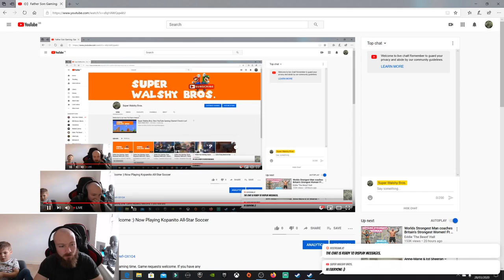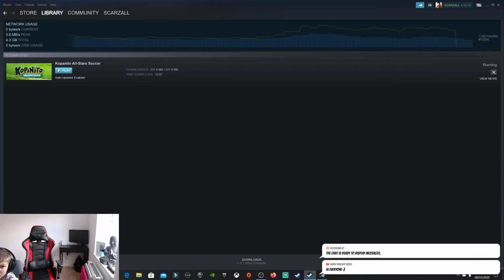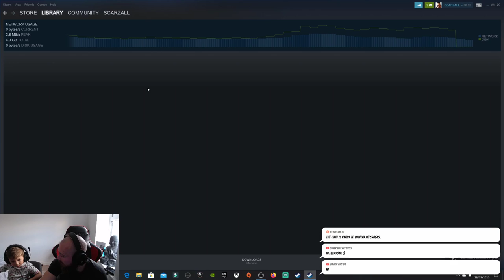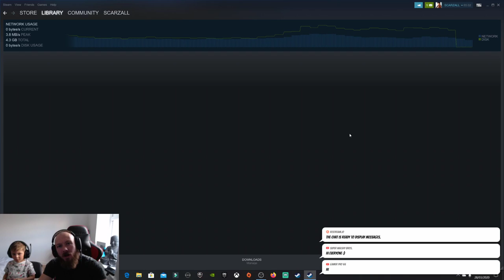Father Son Gaming. Game Requests Welcome :) Now Playing Kopanito All-Star Soccer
Come join me and my son for some fun gaming time. Game requests welcome. If you have any games you want to see us play just let us know. Now Playing Kopanito All-Star Soccer.